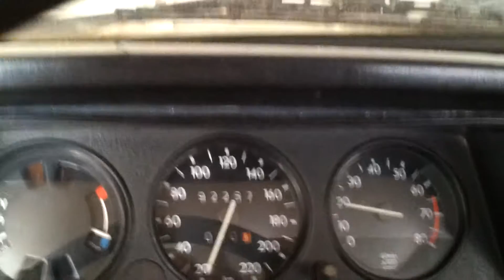1970 2002 After tune up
My 1970 02" after changing those horrible points and blown gaskets. The engine sounds much much better!